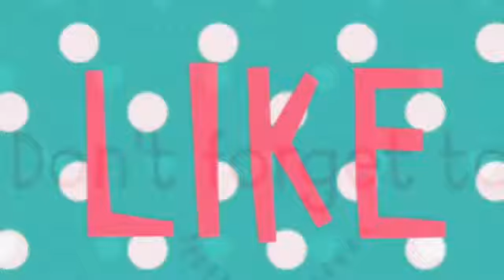10. Day 3 post-op - VSG journey (Gastric sleeve)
I'm alive! I did it! I'M SLEEVED!